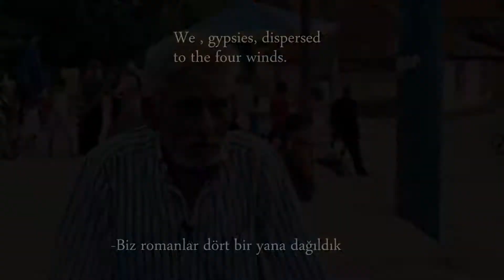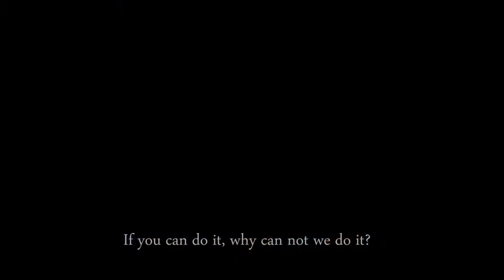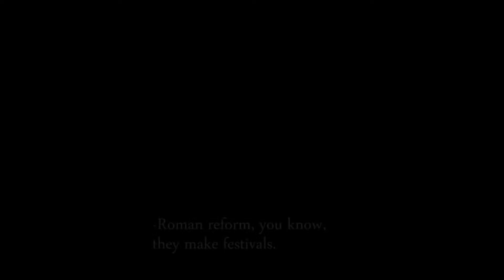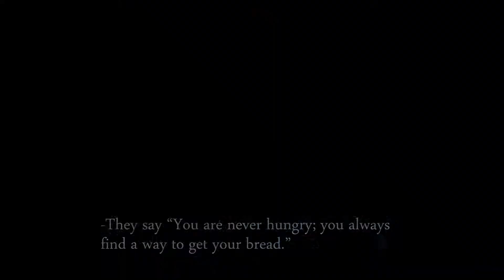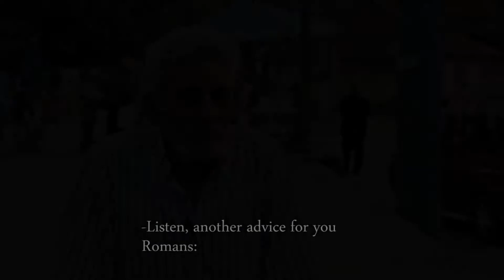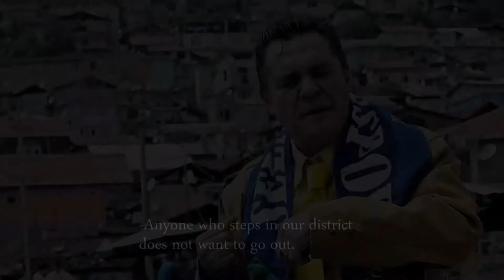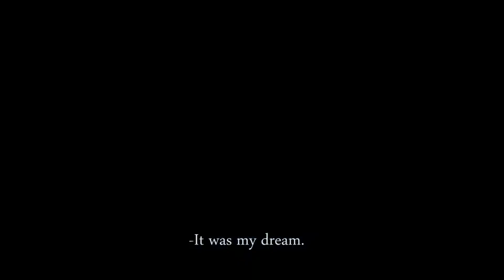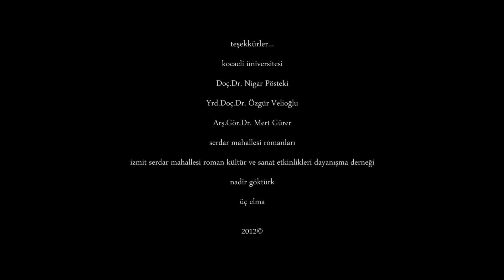Gypsies who live in Turkey (Türkiye'de yaşayan çingeneler)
Türkiye'nin belirli bölgesinde yaşayan çingeler gösterilmiştir.